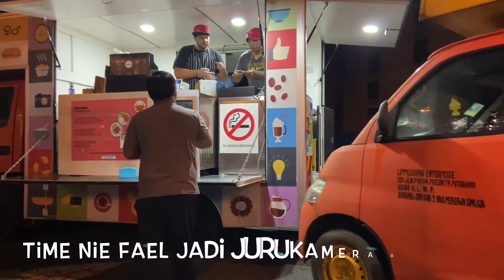Vlog#33 # Part 2 Dash Box Hotel By Adams Art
# Part 2 Dash Box Hotel Cyberjaya...walaupun cuti dekat2, yang penting dapat meluangkan masa bersama family...

Dan juga channel ini adalah sesuai untuk kanak2 mahupun orang dewasa.